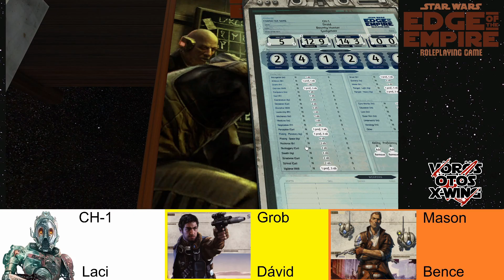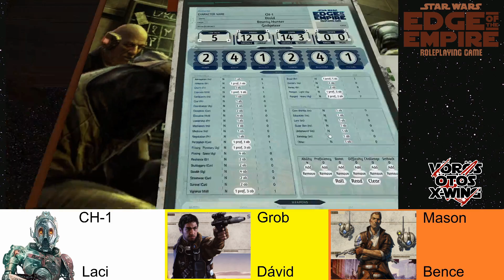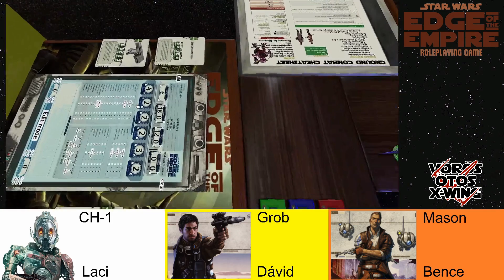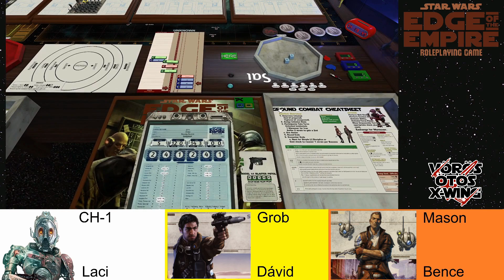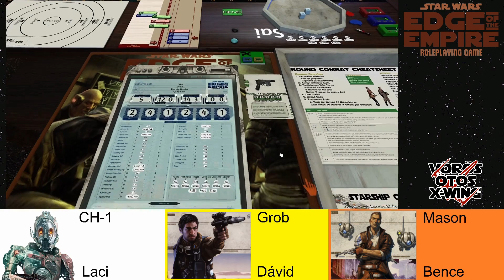Star Wars szerepjáték 3. rész - Leszámolás a Forester Cirkálón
A Forester cirkáló nehéz körülményeken ment át. A kapitány halott, a gyilkos még mindig lehet, hogy szabadlábon, a hajó majdnem áldozatul esett egy kalóztámadásnak. Azonban a legnagyobb ellenfél lehet, hogy még mindig az ionvihar, ami minden egyes perccel közelebb viszi a teljes legénységet a biztos pusztuláshoz.

0:00 Bevezetés
0:55 A terv összerakása
11:28 A hajó elhagyása
17:43 "Ez különös..."
32:00 Furcsa viselkedés
36:25 A rejtélyes lezárt raktér
42:20 MEGLEPETÉS
1:01:00 "A gránátvetőből az üres hüvelyt kipattintom" - a történet LEZÁRÁSA
1:10:40 Tanulságok, maradék titkok, jótanácsok más mesélőknek

A videó végén pár szót ejtettem arról, mi járt a fejemben a kaland írásakor, mi volt a pontos háttértörténet, ami esetleg másmilyen formában került az asztalra. Illetve, hogy mit változtatnék, ha újra lemesélném ezt a kalandot, mert pár dologgal nem számoltam előre.

Fantasy Flight Games: Edge of the Empire, Age of Rebellion és Forces of Destiny szerepjáték.

Ha az X-Wing taktikai játékról a vorosotos.xwing.hu oldalon tudhatsz meg esetleg többet.